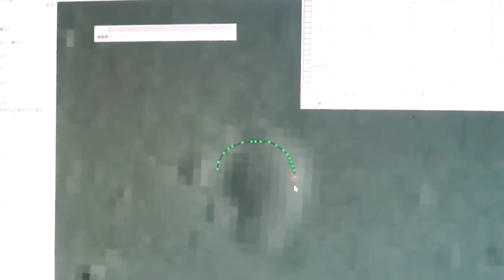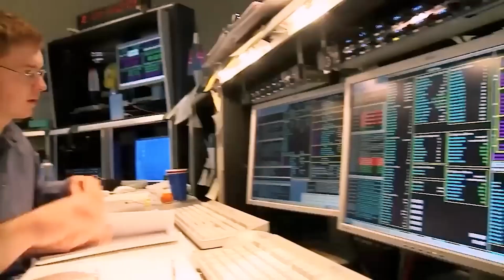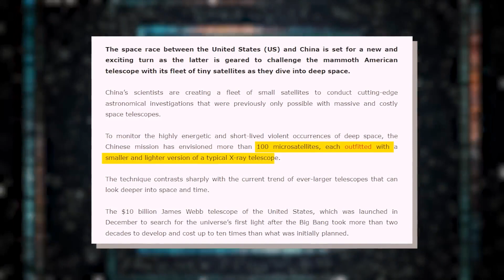China JUST Announced Launch of Groundbreaking Technology That Will Just Change Everything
Discover China's groundbreaking revelation as they unveil an advanced technological launch that promises to reshape the landscape of innovation. Explore the implications of this game-changing development and its potential to revolutionize various aspects of modern life. Stay informed on the latest global advancements that have the potential to redefine the way we perceive technology and progress.